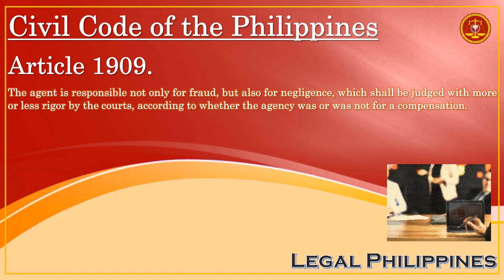Civil Code of the Philippines, Article 1909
CC1909
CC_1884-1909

Republic Act No. 386 Civil Code of the Philippines, Book IV Obligations and Contracts, Title X Agency, Chapter 2 Obligations of the Agent

Article 1909. The agent is responsible not only for fraud, but also for negligence, which shall be judged with more or less rigor by the courts, according to whether the agency was or was not for a compensation.